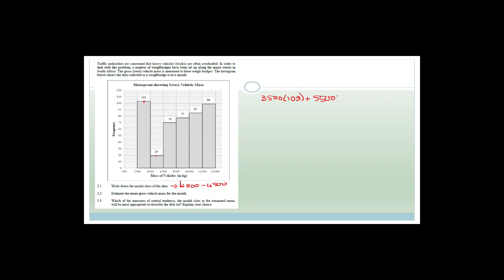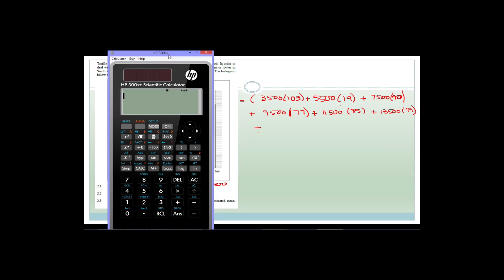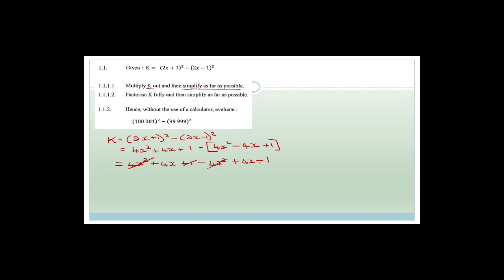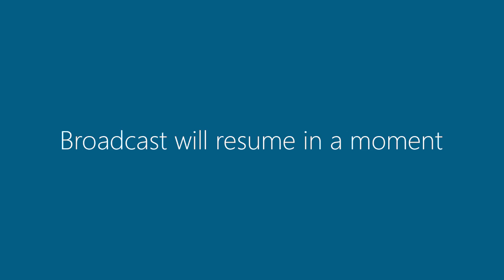Exam Revision Week 37.3